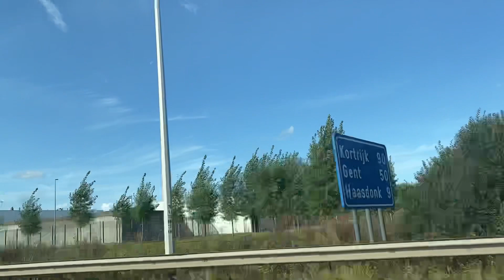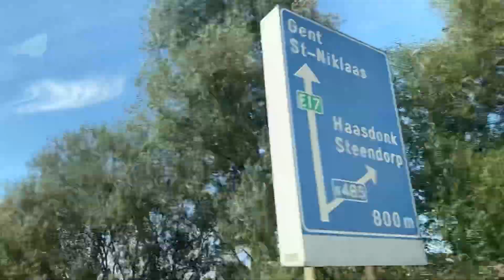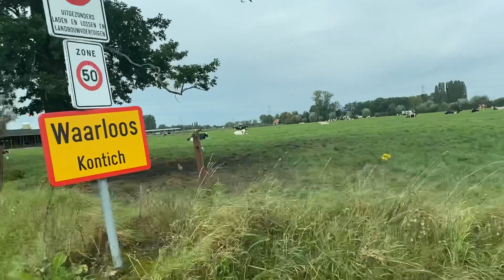Huling hirit summer gala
Victoria somers vlog